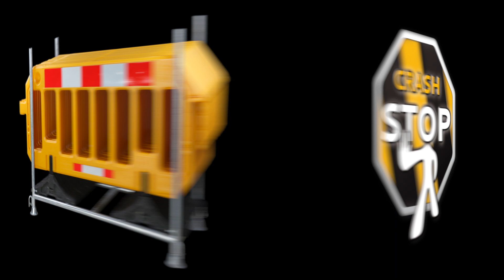Lager- und Transportgestell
Lager- und Transportgestell, verzinkt, stapelbar, Einsatz mit Hubwagen oder Gabelstapler möglich, Untergestell inkl. Federring zur Sicherung bei Einsatz am Kran.